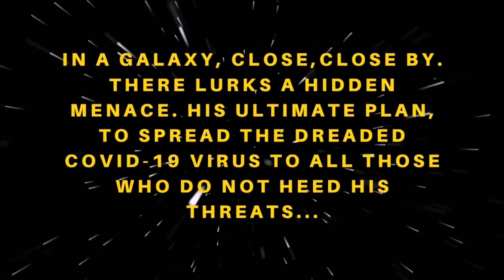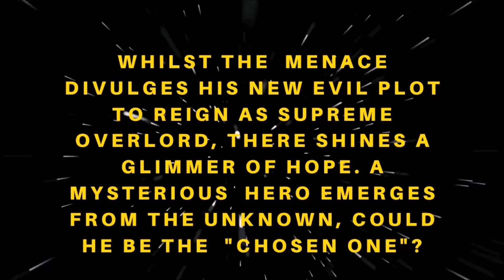Corona Virus - Star Wars Corona Wars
IN A GALAXY, CLOSE, CLOSE BY. THERE LURKS A HIDDEN MENACE. HIS ULTIMATE PLAN, TO SPREAD THE DREADED COVID - 19 VIRUS TO ALL THOSE WHO DO NOT HEED HIS THREATS. WHILST THE MENACE DIVULGES HIS NEW EVIL PLOT TO REIGN AS SUPREME OVERLORD, THERE SHINES A GLIMMER OF HOPE. A MYSTERIOUS HERO EMERGES FROM THE UNKNOWN, COULD HE BE THE "CHOSEN ONE'?

Script Write and Production by Trey Smith
Camera Production by Ethan Smith
Starring: Trey Smith and Ethan Smith